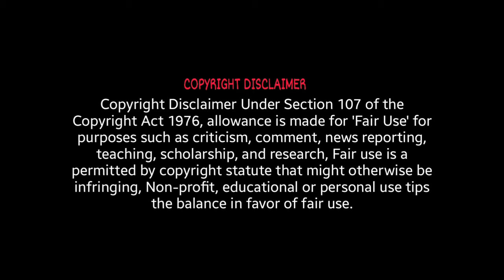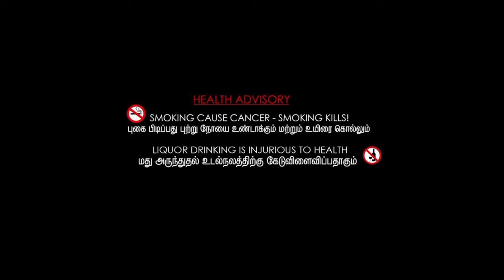The Pianist (2002) Full Movie Review | Adrien Brody & Thomas Kretschmann | Review & Facts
Movie Credits :
Directed by : Roman Polanski
Screenplay by  Ronald Harwood
Produced by : Roman Polanski, Robert Benmussa & Alain Sarde
Starring : Adrien Brody, Thomas Kretschmann, Frank Finlay, Maureen Lipman, Emilia Fox, Ed Stoppard, Julia Rayner & Jessica Kate Meyer
Cinematography : Paweł Edelman
Edited by : Hervé de Luze
Production Companies : Canal+, Studio Babelsberg & StudioCanal
Distributed by : BAC Films, Tobis StudioCanal, Syrena Entertainment Group & Pathé Distribution